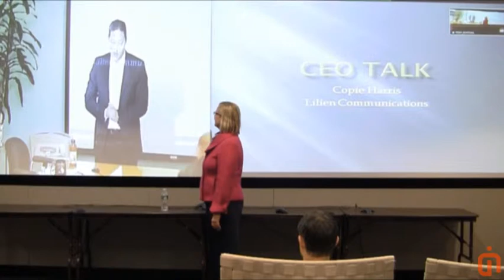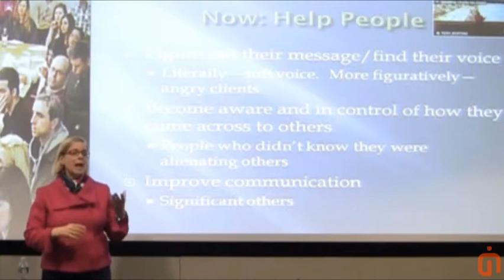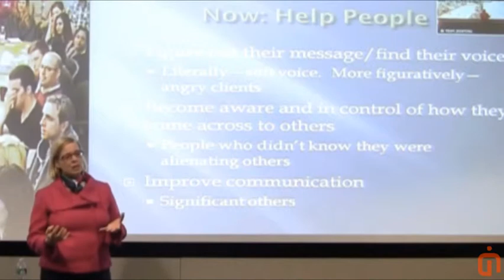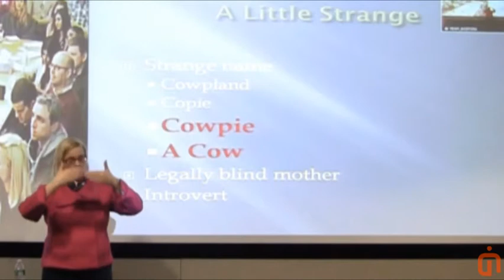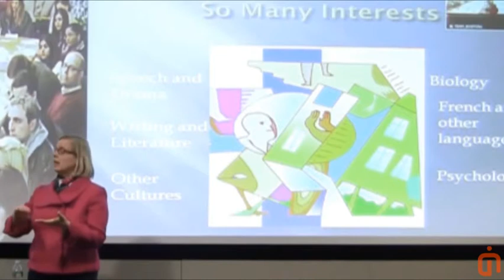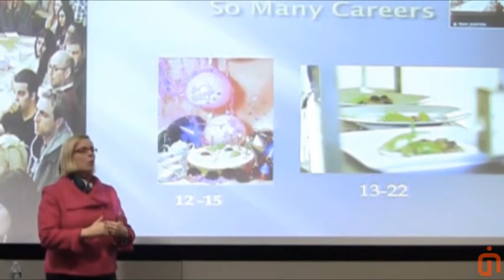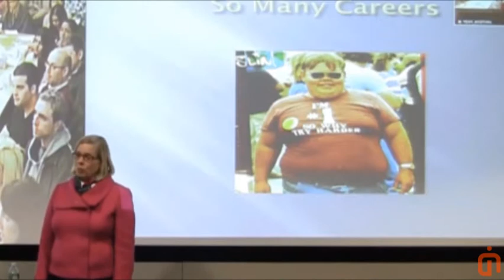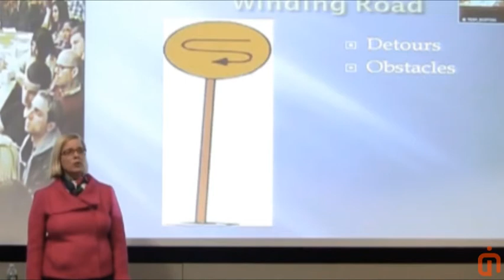CEOTalks: Copie Harris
Copie is the Managing Partner of Lilien Communications and is an expert presentation coach. She took the helm of Lilien Communications which was founded by her father Bob Lilien. Bob was the presentation coach for Ronald Reagan, who is arguably seen as one of the best speakers/presenters of all time. Many who have worked with Bob and with Copie say that Copie is even better than her father. She is the best in her field. Copie consults with executives worldwide throughout Europe, the Middle East, Asia, Australia, South America, and the United States. For nearly 20 years as a communications skills consultant and strategist, Copie has worked with executives at all levels to clarify and deliver their message effectively to their audiences. Copie?s expertise lies in not only identifying communications challenges and offering strategies but also putting people at ease so they are open to accepting and embracing new ways of approaching people and situations.